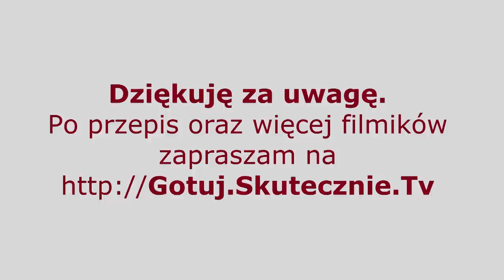Zapiekana kapusta pod pysznym sosem i serem :: Skutecznie.Tv [HD]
Jędrna, choć miękka, zapieczona pod smakowitym sosem i serem... Połączenie składników chyba nie do końca codzienne, ale tak przyrządzona kapusta JEST pyszna. Podaję koniecznie na gorąco. Zapewniam, widząc przepis nie domyślicie się finalnego smaku, ale zachęcam, bo kapusta jest zaskakująco smaczna i naprawdę warto ją przyrządzić. Banalnie prosta do zrobienia. Świetna na obiad, kolację, jako dodatek do dania głównego czy jako danie główne.

Zapiekana kapusta pod pysznym sosem i serem -przepis:
• 1/2 główki białej kapusty średniej wielkości (750-800 g)
• gotująca woda -- tyle, by całkowicie zakryła kapustę
• 100 ml mleka
• 1 łyżeczka soli
• 1 łyżeczka cukru
• 1/2 szklanki ketchupu (dowolny ulubiony, ja: ostry)
• 2 żółtka
• żółty ser do posypania dania przed zapieczeniem (70-80 g)
/ja: gouda, bo ma łagodny smak, ale można wybrać ulubiony ser do zapiekania, także cheddar lub parmezan/
Zagotowuję wodę --za chwilę będzie mi potrzebny wrzątek.
Z połówki kapusty zdejmuję nieładne zewnętrzne liście, odkrawam dolną część łodygi i dzielę kapustę na 4 równe części tj. na podłużne ćwiartki (jak w filmiku). Głąbów jeszcze nie usuwam, wykroję je dopiero po ugotowaniu.
Kapustę wkładam do garnka, zalewam wrzątkiem tak, by gorąca woda całkowicie zakryła kapustę, po czym dolewam mleko oraz wsypuję sól oraz cukier. Włączam grzanie i gotuję kapustę pod uchylonym przykryciem, na niezbyt dużym ogniu do czasu, aż będzie miękka i ugotowana (ALE nie rozgotowana;)). U mnie trwa to zazwyczaj 15-20 minut, ale trzeba sprawdzać.
Pod koniec gotowania szykuję pozostałe składniki --odmierzam ketchup, rozbijam jaja, by uzyskać żółtka i ścieram ser na tarce o grubych oczkach.
Naczynie żaroodporne lub blachę do pieczenia smaruję cienko masłem.
Rozgrzewam piekarnik do 200 st. C
Ugotowaną kapustę wyjmuję z wody i odcedzam. Następnie odkrawam głąby i układam kapustę w przygotowanym naczyniu do zapiekania.
Do ketchupu dodaję żółtka i dokładnie mieszam, rozprowadzając je równomiernie.
Ja zazwyczaj już nie doprawiam, bo sięgam po ketchup, który odpowiada mi smakiem, ale jeśli chcę sos doprawić (sól, pieprz, cukier), to doprawiam przed dodaniem żółtek.
Tym sosem zalewam ułożoną w naczyniu kapustę tak, by całą z wierzchu pokryć sosem. Posypuję obficie tartym żółtym serem i wstawiam do rozgrzanego do 200 st.C piekarnika. Zapiekam bez przykrycia, na drugiej półce od dołu lub na środkowej, w funkcji grzanie góra-dół przez ok. 15 minut, aż ser się stopi i ładnie zapiecze, a sos „zagotuje", czyli straci surowość;)
Gotową wyjmuję z piekarnika i od razu, póki gorąca podaję.
Serwuję jako danie główne (np. do ziemniaków, ryżu, pieczywa) lub jako dodatek do dań głównych (np. do drobiu, wieprzowiny, wołowiny, ryb).